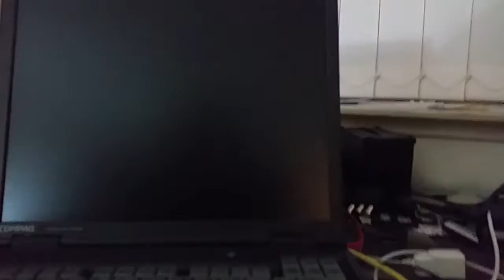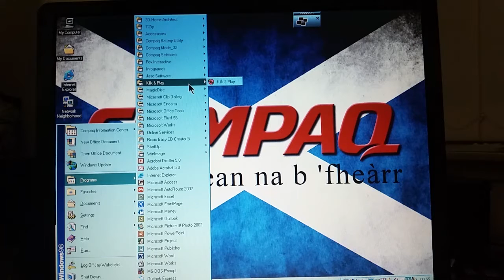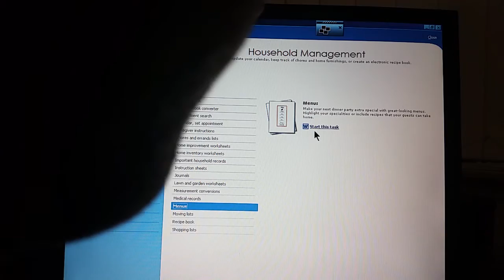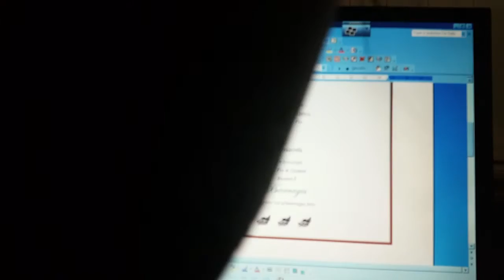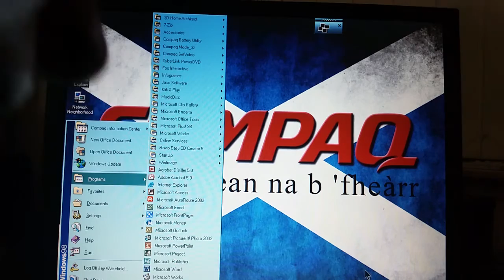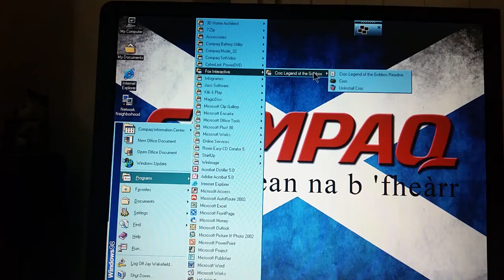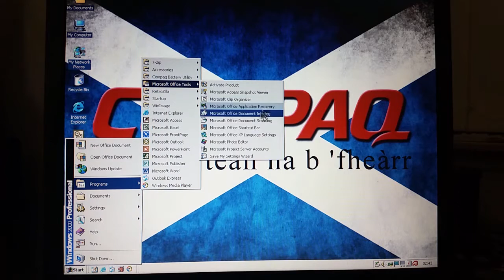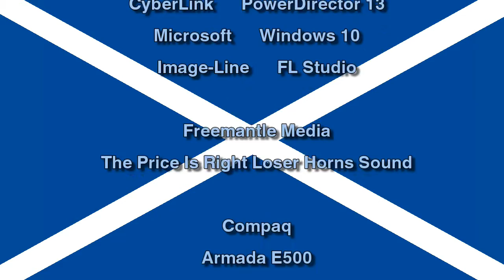900MHz Compaq Armada E500 Hands On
In this video I show the capabilities of the 900MHz Compaq Armada E500 by demonstrating Microsoft Works Suite 2002 under Windows 98, with Office XP, before playing some games and taking a look at the Windows 20000 Professional Installation